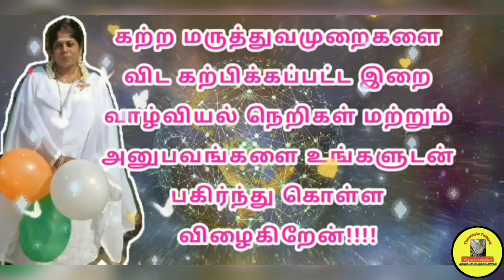Chidambaram Natarajar Temple rain|தற்போதைய நிலை|Chithambaram temple after rain|சிதம்பரம்|thillai